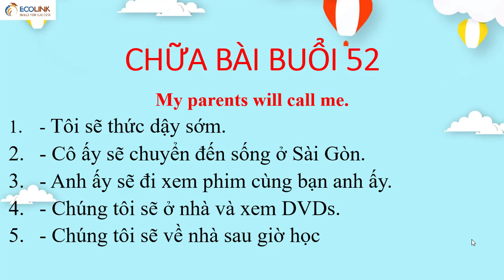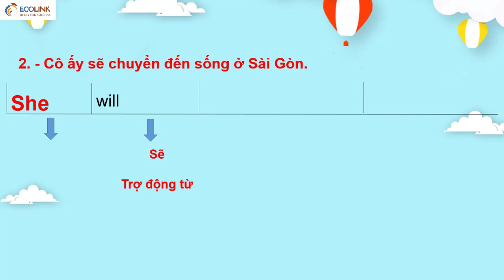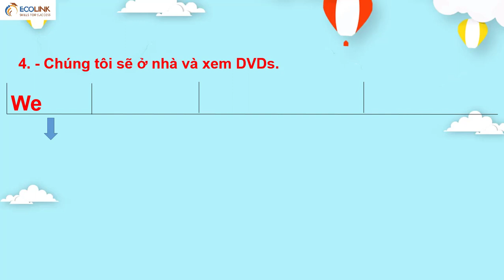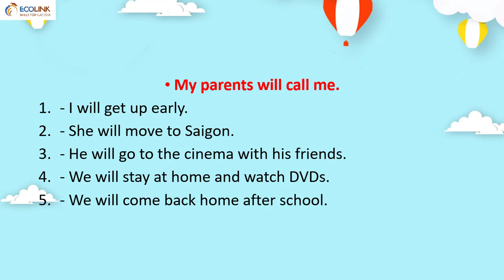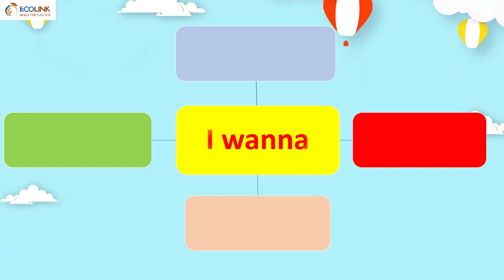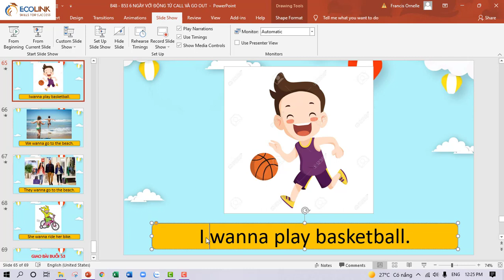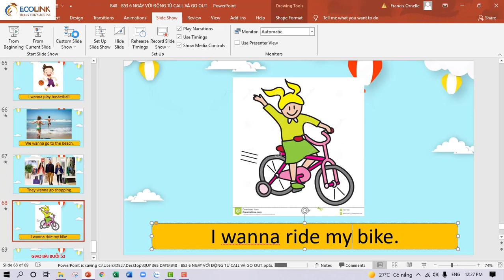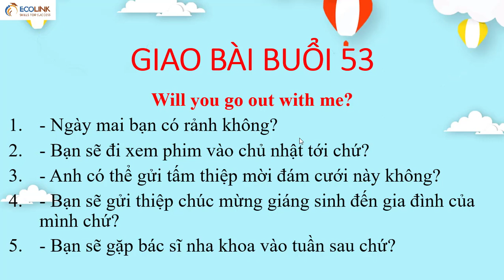Chữa bài buổi 52 giao bài buổi 53